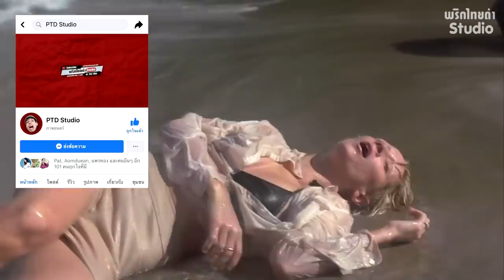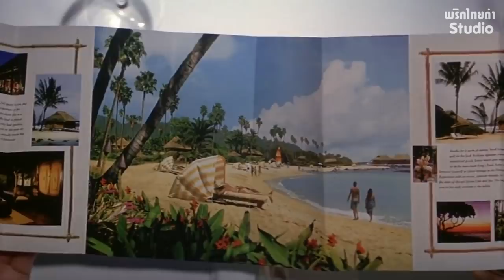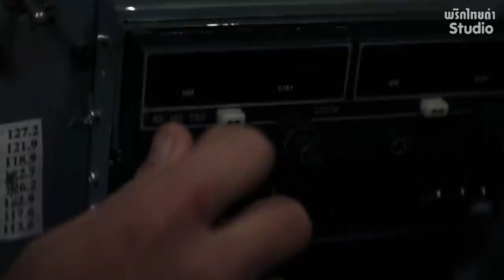เมื่อปลาไหลเข้าไปตรงนั้นของเธอ!! ติดเกาะกับสาวเซ็กซี่ (สปอยหนัง-ฉบับเร็ว) six day seven night (1998)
ชื่อหนัง six day seven night (1998)